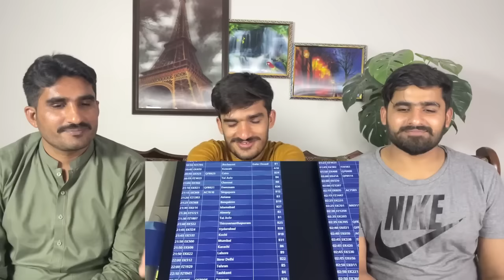Landed in INDIA 🇮🇳 EP.02 | 250$ Fine and Immigration Process | Pakistani on Indian Tour | REACTION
THIS VIDEO IS ABOUT Landed in INDIA 🇮🇳 EP.02 | 250$ Fine and Immigration Process | Pakistani on Indian Tour